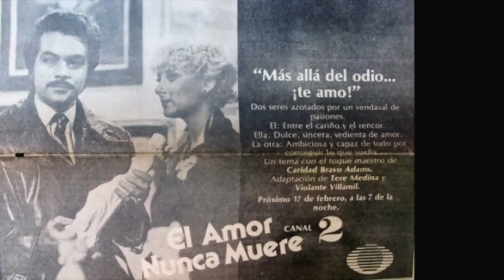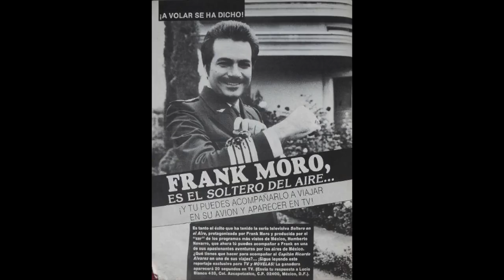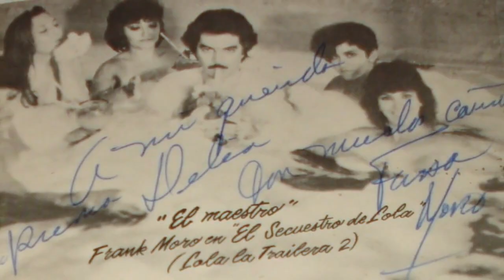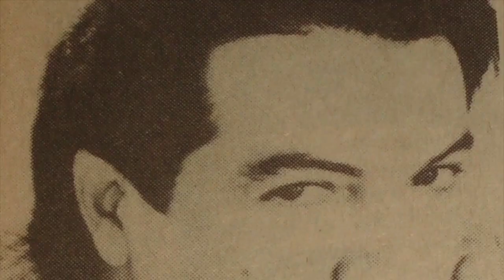FRANK MORO Tragedias en su vida y su triste final